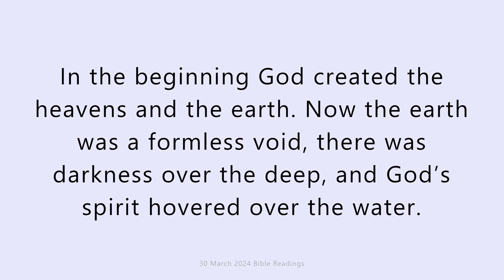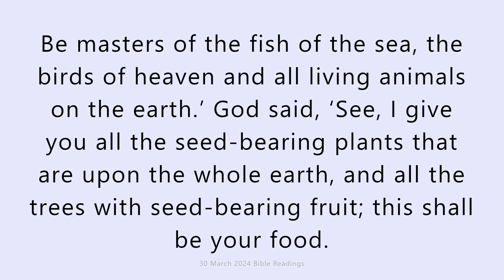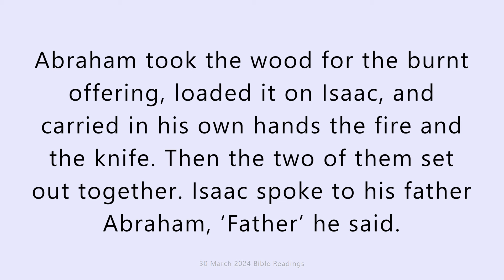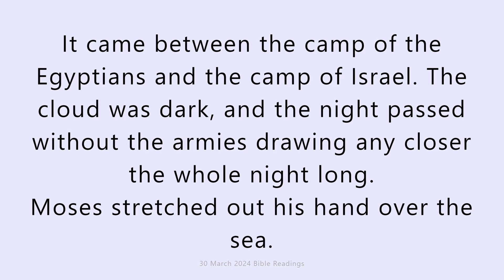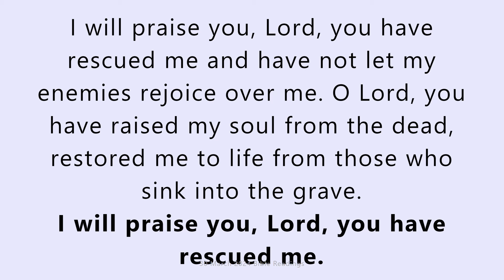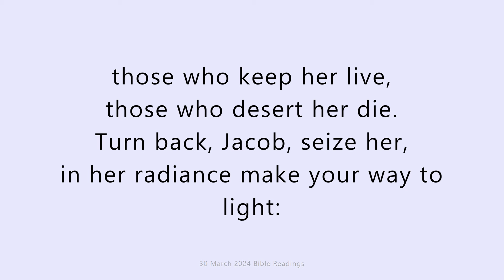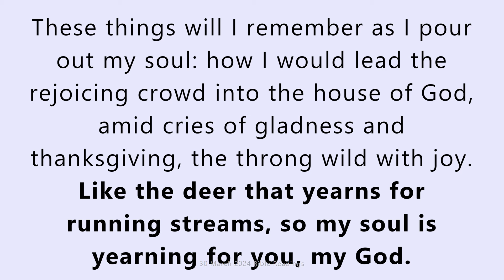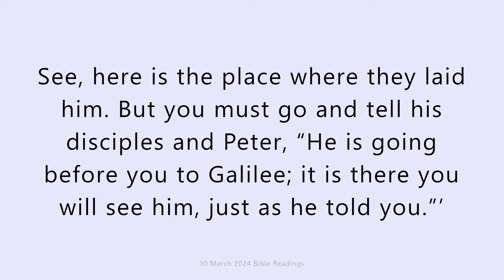30 March 2024 Catholic Mass Bible Reading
30 March 2024 Catholic Mass Bible Reading
Saturday 30 March 2024
First reading
Genesis 1:1-2:2
Psalm
Psalm 103(104):1-2,5-6,10,12-14,24,35
Second reading
Genesis 22:1-18
Psalm
Psalm 15(16):5,8-11
Third reading
Exodus 14:15-15:1
Fourth reading
Isaiah 54:5-14
Psalm
Psalm 29(30):2,4-6,11-13
I
Fifth reading
Isaiah 55:1-11

Sixth reading
Baruch 3:9-15,32-4:4

Psalm
Psalm 18(19):8-11

Seventh reading
‘And so, say to the House of Israel, “The Lord says this: I am not doing this for your sake, House of Israel, but for the sake of my holy name, which you have profaned among the nations where you have gone. I mean to display the holiness of my great name, which has been profaned among the nations, which you have profaned among them. And the nations will learn that I am the Lord – it is the Lord who speaks – when I display my holiness for your sake before their eyes. Then I am going to take you from among the nations and gather you together from all the foreign countries, and bring you home to your own land.
‘“I shall pour clean water over you and you will be cleansed; I shall cleanse you of all your defilement and all your idols. I shall give you a new heart, and put a new spirit in you; I shall remove the heart of stone from your bodies and give you a heart of flesh instead. I shall put my spirit in you, and make you keep my laws and sincerely respect my observances. You will live in the land which I gave your ancestors. You shall be my people and I will be your God.”’

Psalm
Psalm 41(42):2-3,5,42:3-4
Like the deer that yearns for running streams, so my soul is yearning for you, my God.
My soul is thirsting for God,
the God of my life;
when can I enter and see
the face of God?
These things will I remember
as I pour out my soul:
how I would lead the rejoicing crowd
into the house of God,
amid cries of gladness and thanksgiving,
the throng wild with joy.
O send forth your light and your truth;
let these be my guide.
Let them bring me to your holy mountain,
to the place where you dwell.
And I will come to the altar of God,
the God of my joy.
My redeemer, I will thank you on the harp,
O God, my God.

Epistle
Romans 6:3-11
When we were baptised in Christ Jesus we were baptised in his death; in other words, when we were baptised we went into the tomb with him and joined him in death, so that as Christ was raised from the dead by the Father’s glory, we too might live a new life.
If in union with Christ we have imitated his death, we shall also imitate him in his resurrection. We must realise that our former selves have been crucified with him to destroy this sinful body and to free us from the slavery of sin. When a Christian dies, of course, he has finished with sin.
But we believe that having died with Christ we shall return to life with him: Christ, as we know, having been raised from the dead will never die again. Death has no power over him any more. When he died, he died, once for all, to sin, so his life now is life with God; and in that way, you too must consider yourselves to be dead to sin but alive for God in Christ Jesus.

Psalm
Psalm 117(118):1-2,16-17,22-23
for his love has no end.
Let the sons of Israel say:
‘His love has no end.’
Alleluia, alleluia, alleluia!
The Lord’s right hand has triumphed;
his right hand raised me up.
I shall not die, I shall live
and recount his deeds.
has become the corner stone.
This is the work of the Lord,
a marvel in our eyes.

Gospel
Mark 16:1-8
When the sabbath was over, Mary of Magdala, Mary the mother of James, and Salome, bought spices with which to go and anoint him. And very early in the morning on the first day of the week they went to the tomb, just as the sun was rising.
They had been saying to one another, ‘Who will roll away the stone for us from the entrance to the tomb?’ But when they looked they could see that the stone – which was very big – had already been rolled back. On entering the tomb they saw a young man in a white robe seated on the right-hand side, and they were struck with amazement. But he said to them, ‘There is no need for alarm. You are looking for Jesus of Nazareth, who was crucified: he has risen, he is not here. See, here is the place where they laid him. But you must go and tell his disciples and Peter, “He is going before you to Galilee; it is there you will see him, just as he told you.”’